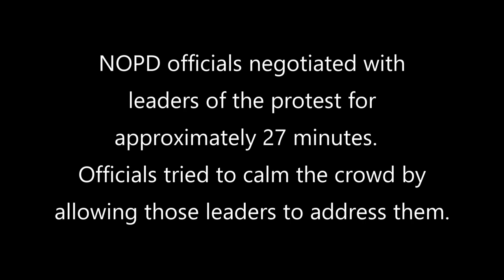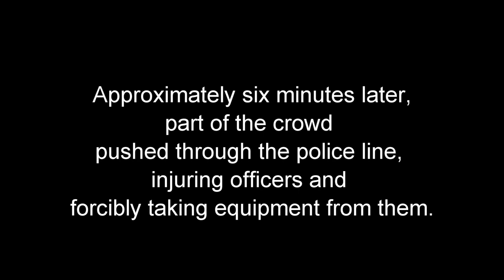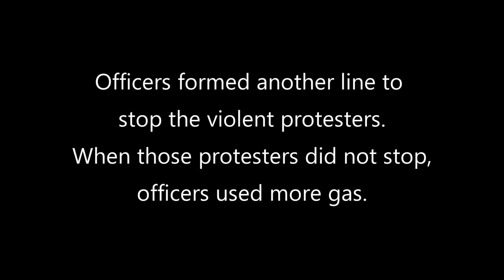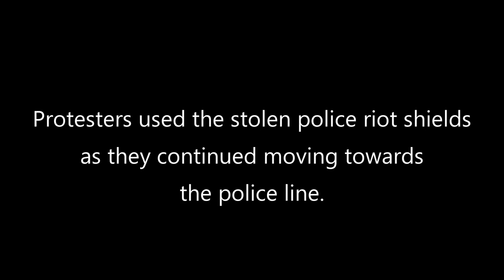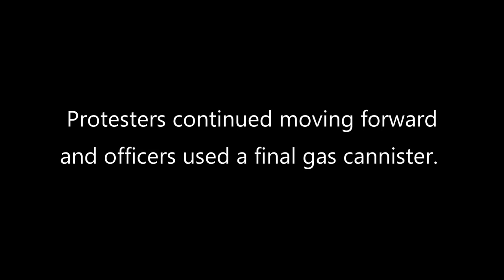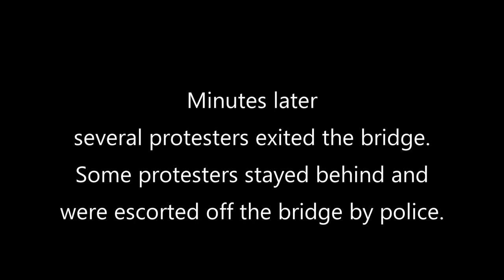Body Cam: New Orleans Police And Protesters Clash On Expressway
New Orleans, Louisiana - The New Orleans Police Department released body cam video of an incident that occurred on June 03, 2020, where their officers and protester clashed with each other on the Pontchartrain Expressway (Near Crescent City Connection).

The video release comes amid questions from the public about whether the NOPD’s tactics to break up the protest were too heavy-handed. Demonstrators occupied the elevated expressway near the Crescent City Connection as part of a series of protests against racism and police brutality following death of George Floyd.

The first half of the video includes several clips of what led up to the initial round, or “volley,” of tear gas by police. There were three total rounds used that night. Most protesters exited the bridge after the first. The second half shows a smaller group remaining there, including some who threw tear gas canisters back at police officers and one using a police shield to try to continue to push across. NOPD Superintendent Shaun Ferguson said the department lost two riot shields, two batons and “a host of other equipment that was taken from our officers” that night.